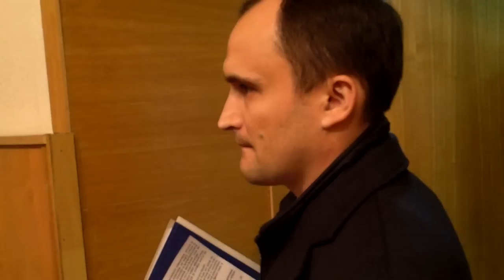Curtea de apel a respins prima contestație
Am atacat inițial întreg regulamentul votat pe 1 octombrie și hotărîrea despre regulile de joc votate în timpul jocului, apoi, ajutat de prieteni juriști, am reforumulat și cerut scoaterea din normă doar a unei fraze, de la punctul 17, care prevede că persoanele care susțin candidatul independent trebuie să scrie cu mîna lor toate datele din listele de subscripăție, nu doar semnătura. Totuși, judecătoarea Ala Nogai a respins cererea mea și am 3 zile acum ca să-i atac hotărîrea la Curtea Supremă.